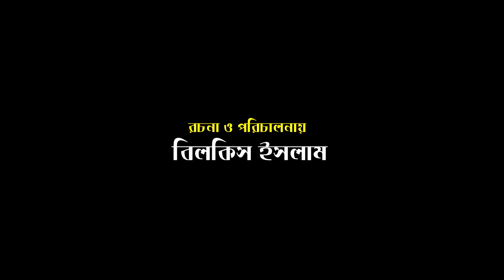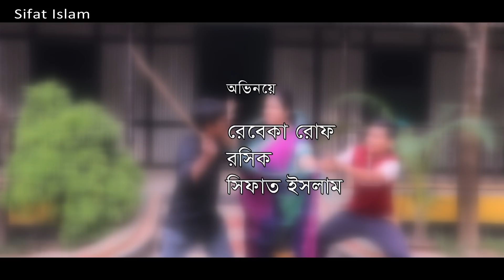Mama Vagnar Biye [tormuj ali]